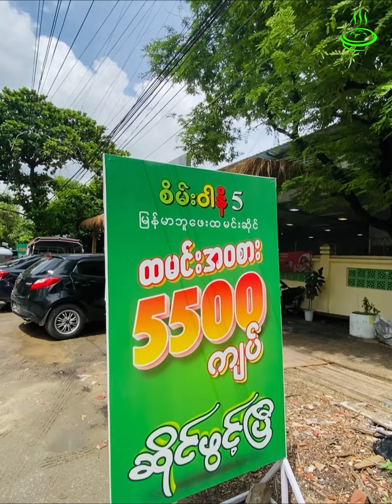Eating more than 20 types of curry, Eat as much as you like for only 1.5$ 😱/ဟင်းပေါင်း(၂၀)ကျော်အဝစား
ဟင်းအမျိုးပေါင်း (၂၀)ကျော် အဝစား၊ ကြိုက်သလောက်စား 5500ကျပ်သာ 😱